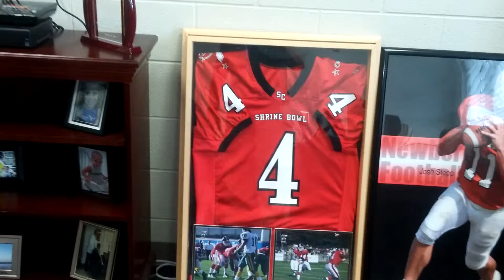Lexington coach Josh Stepp